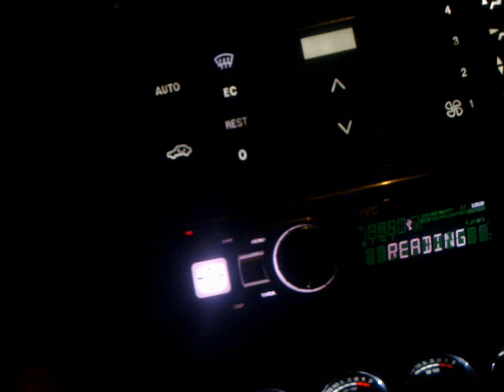mercedes w202.тюниг салона